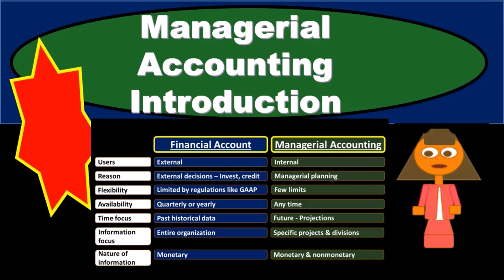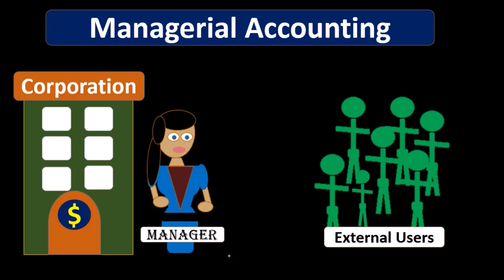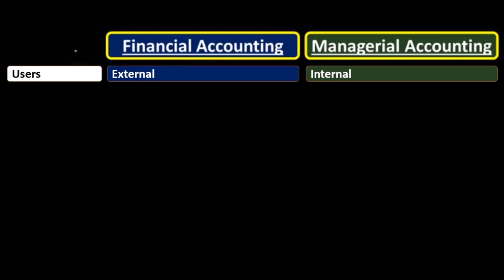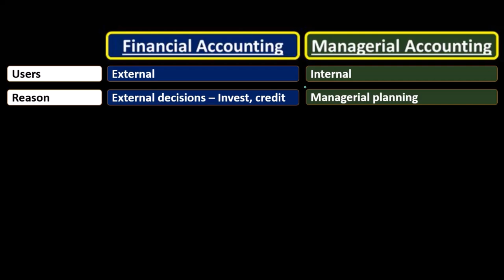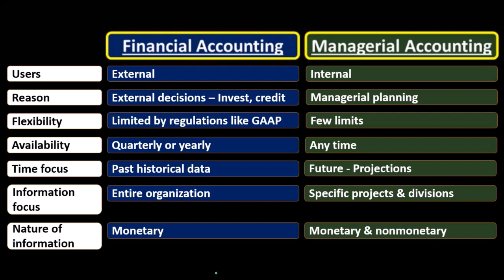Introducción a la contabilidad gerencial 10 Contabilidad Gerencial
Introducción a la contabilidad gerencial
Contabilidad Gerencial